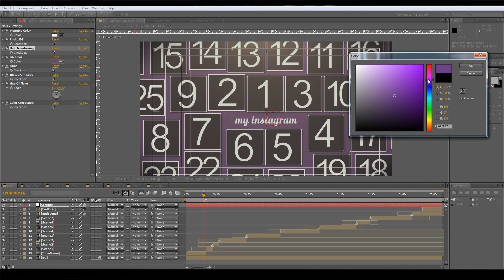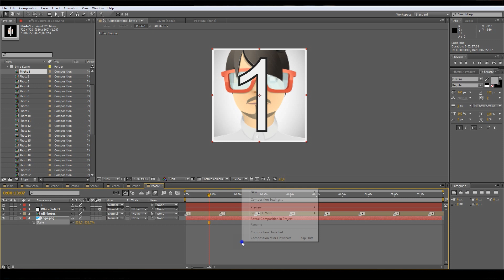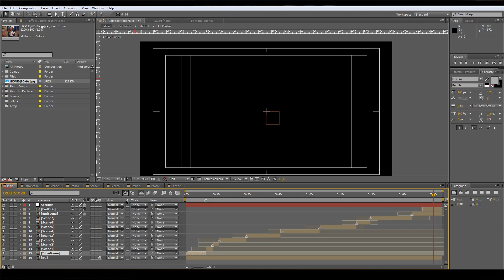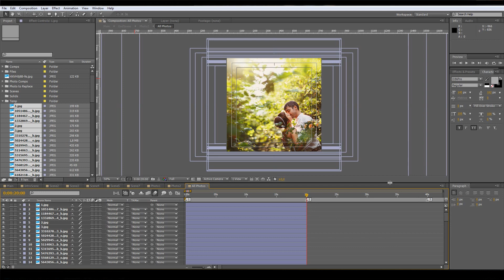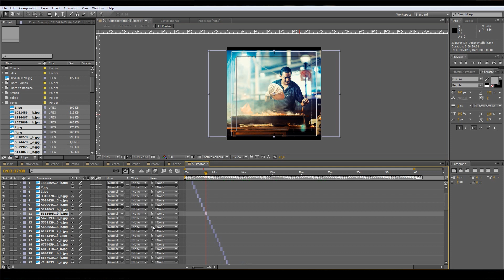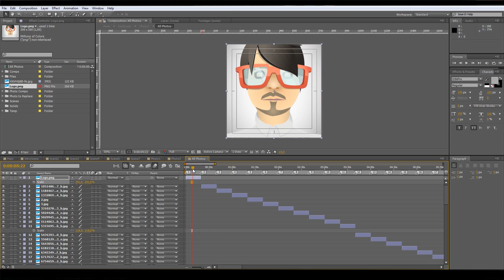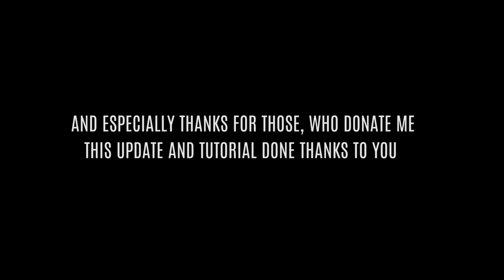FREE 120 Photos Instagram Slideshow - Tutorial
Tutorial for FREE Instagram slideshow.

Settings: 0:15
Helping Numbers: 0:35
Import Photo: 1:05
Text Editing: 5:28